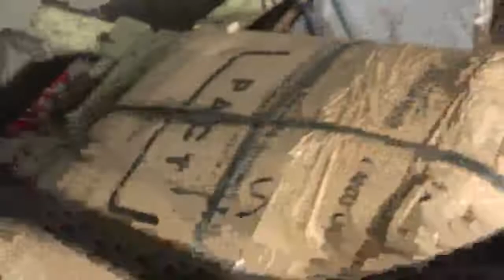Philippines Honesty Test (Davao, Mindanao) Bankerohan Market, Part 3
Philippines have too many 'fake' Foreign 'experts' spreading dis-information, fake info, and outright lies...I listened to Gio in the Philippines few days ago, and he and his buddy in Thailand were spreading sheer BS about crime in Philippines!! I immediately decided to challenge their narrative by designing an honesty test right here in Davao City, leaving my stuff un-attended on my motorbike right near Bankerohan Market, going shopping then coming back to see what has been stolen, something which according to Gio and his buddies is certain to happen!! So here is it, Part One:
@Gio in the Philippines